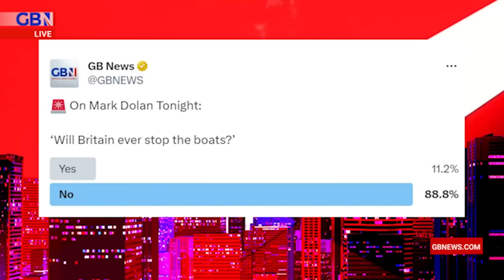Migrant crisis: Rwanda Policy is a 'gimmick! says Reform UK | 'Govt will NOT stop the boats!'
'They won't stop the boats on the present trajectory that this government is following! They are not going to do it unless they undertake radical reform.'

Defence Spokesman for Reform UK, Frederick Chedham, on the 'gimmick' of the Rwanda Plan.